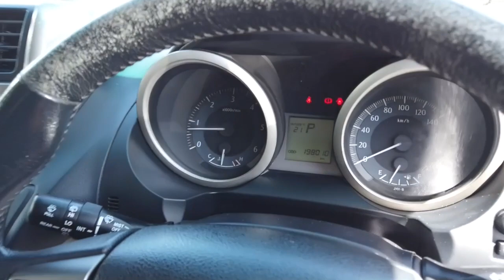2012 TOYOTA LANDCRUISER_PRADO Midland, Darlington, West Swan, Helena Valley, Ellenbrook, WA 61004055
White New 2012 TOYOTA LANDCRUISER_PRADO available in Midland, Western Australia. Servicing the Darlington, West Swan, Helena Valley, Ellenbrook, WA area.